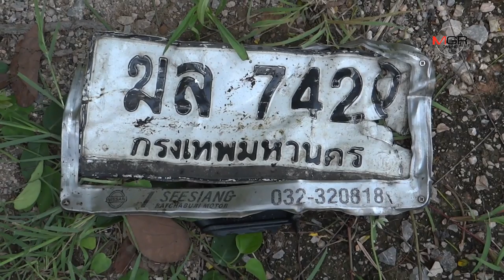ชนสนั่นเก๋งประสานงากระบะ ดับ 1 สาหัส 3 บนถนนสายราชบุรี-บ้านผาปก